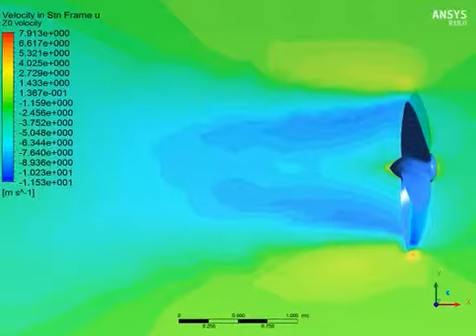Open water propeller, close [ANSYS Fluent]